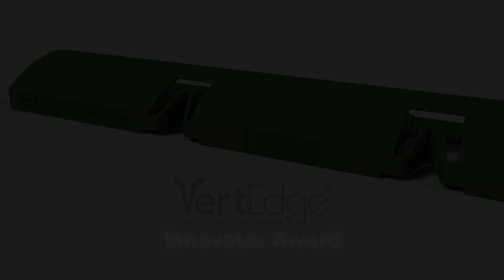2023 STC Innovator Award